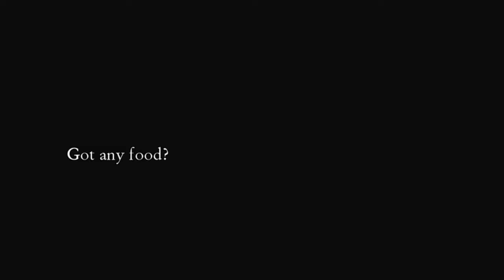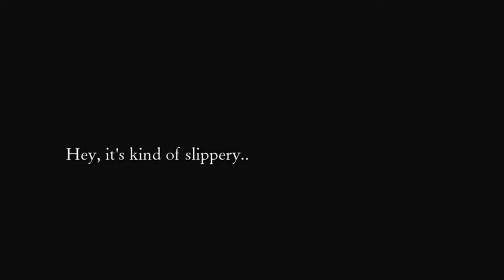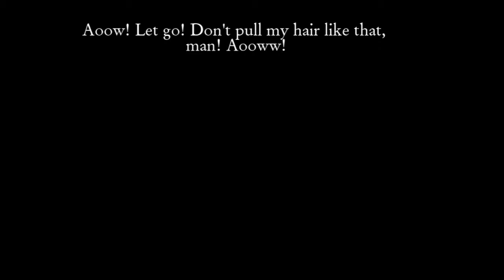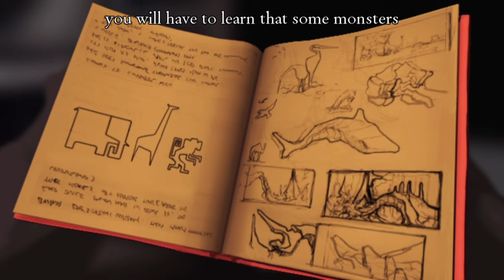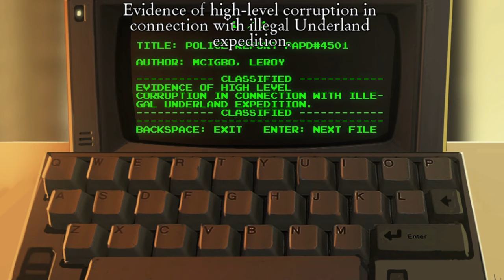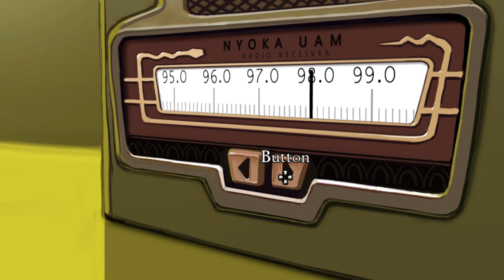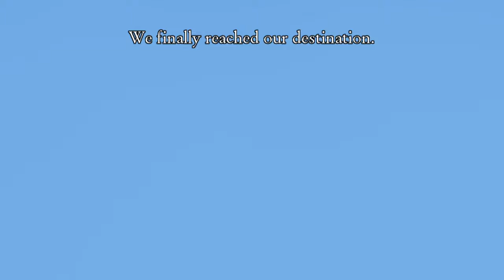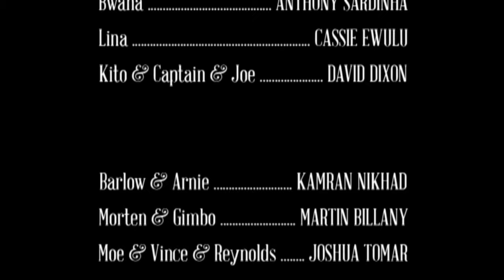The Journey Down: Chapter Two | Complete Gameplay Walkthrough - Full Game | No Commentary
Title:  The Journey Down: Chapter Two
Developer:  SkyGoblin
Publisher:  SkyGoblin

"Far below the noisy metropolis of St. Armando, Bwana follows in the footsteps of his lost father together with Kito and Lina. In their search for the mysterious Underland, they discover a dark conspiracy shrouding the fate of Captain Kaonandodo.

In the second chapter, the plot thickens as our heroes plunge down into the mist below the Edge and wind up in the foggy and treacherous town of Port Artue where they find themselves cornered by pirates and on the run from the law.

The Journey Down is a classic point-and-click saga with an Afro-Caribbean vibe.
Features
* A twisting tale of intriguing adventure
* Tons of handpainted environments
* An all original jazzy reggae soundtrack
* A fully voiced cast
* HD art and animations"

This is the full walkthrough for "The Journey Down: Chapter Two".